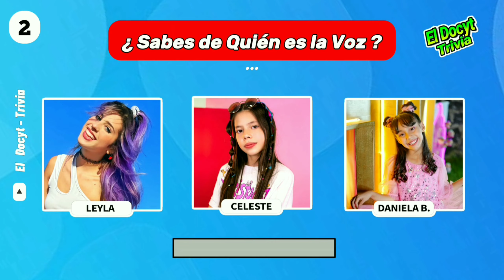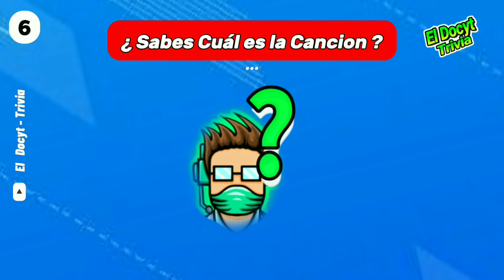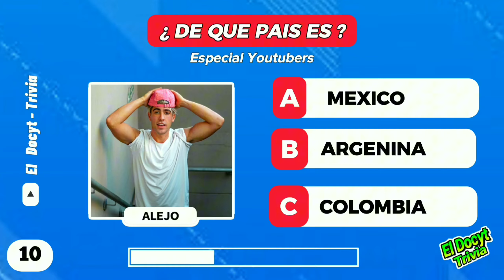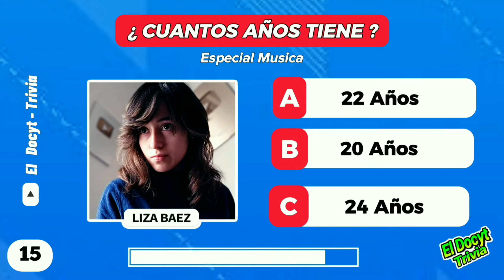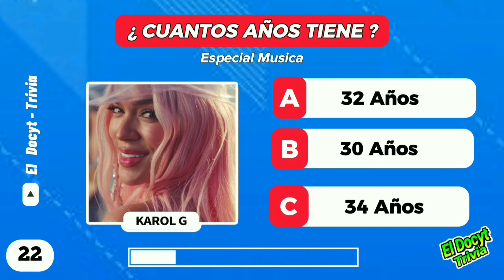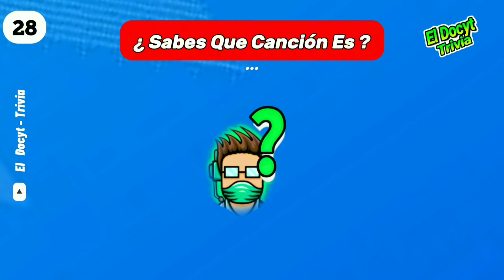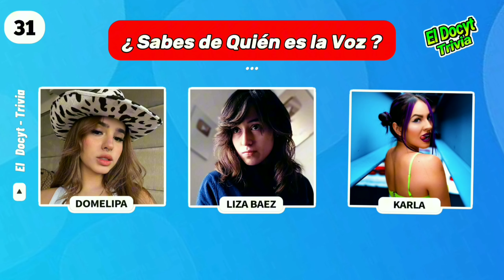Adivina Quién Canta 🎯🐬💖Karly Bustillos, Kimberly Loaiza, Fede, Ian Lucas, Yeri Mua, Soy Pau, Tony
Adivina quién canta y decide QUIÉN CANTA MEJOR 🎤 Si te gustan los juegos de salvar canciones de cantantes famosos, adivinar por la voz el youtuber, cantante latino, tiktoker o personaje... ¡este juego de preguntas es para ti! Presta atención para adivinar quién canta y a continuación decidirás quién ha ganado la batalla, quién ha cantado mejor en las batallas musicales!